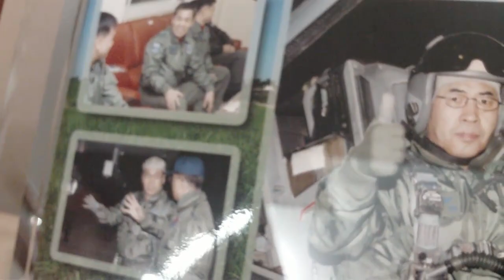ilgo50 at Osan.mp4